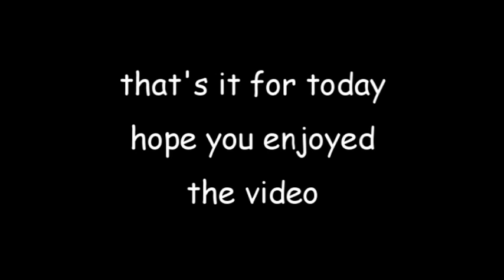drone flight Outer London